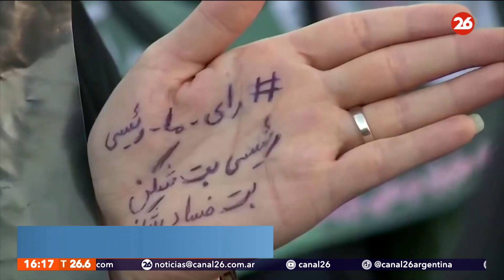El Presidente de Irán viajará a China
👉🏻 El portavoz del Ministerio de Relaciones Exteriores chino, Hua Chunying, anunció que el presidente de Irán, Ebrahim Raisi, visitará China del 14 al 16 de febrero tras una invitación de su homólogo chino Xi Jinping.